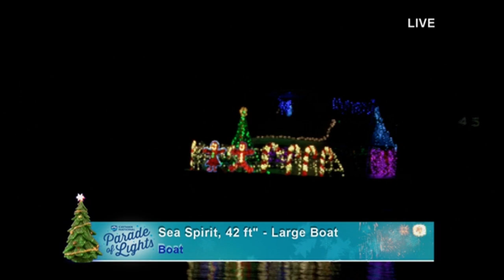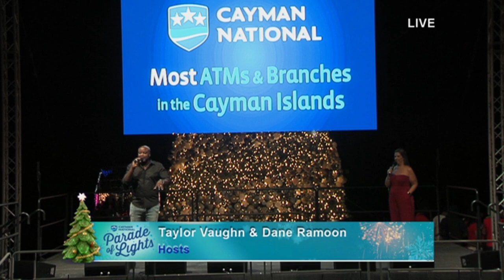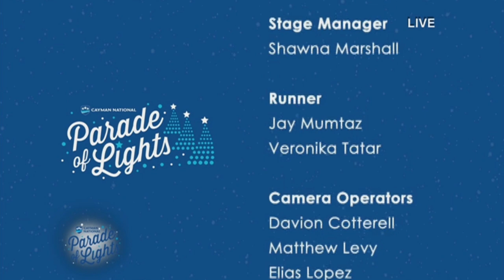Cayman National Parade of Lights 2019 Live Stream - FULL SHOW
Celebrating 45 years servicing the Cayman Islands, Cayman National Bank alongside Hurley's Media, brightened the holiday season with the 2019 Cayman National Parade of Lights in Camana Bay.